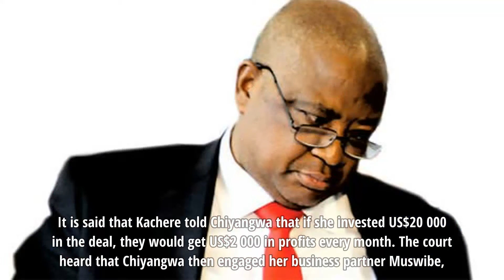Chiyangwa Loses £18 000 in Botched Minning Deal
Chiyangwa Loses £18 000 in Botched Minning Deal - A 28-year-old man yesterday appeared in court on allegations of duping businessman Phillip Chiyangwa’s daughter, Cherish Natasha Chiyangwa through a business partner, of £18 000 in a botched mining investment deal.

Willard Munyaradzi Kachere denied the charges when he appeared before magistrate Mrs Judith Taruvinga charged with fraud.

Kachere told the court that he did not enter into any agreement with Cherish and that the money which is alleged to have been sent to him had been send through Jamie Farai Muswibe and did not amount to £18 310.